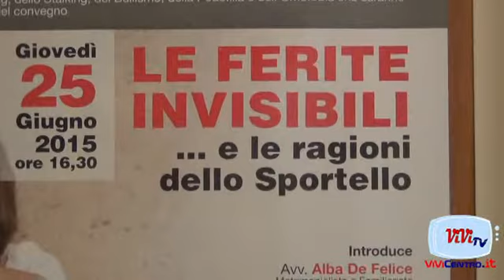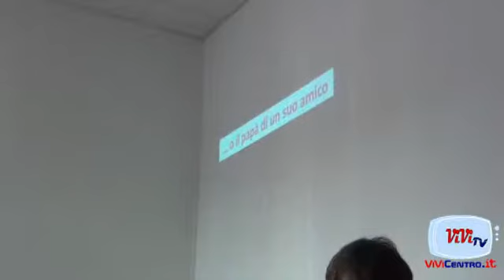NOCERA INFERIORE Convegno Le Feriti Invisibili DE FELICE 25062015